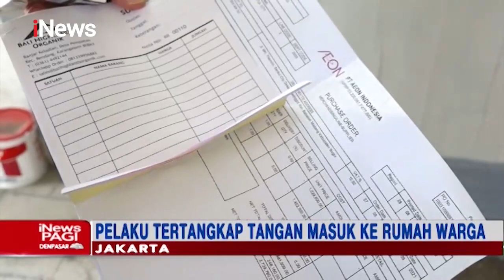Kepergok Masuk Rumah, Pencuri Modus Minta Sumbangan Dihajar Warga iNewsPagi 04/09